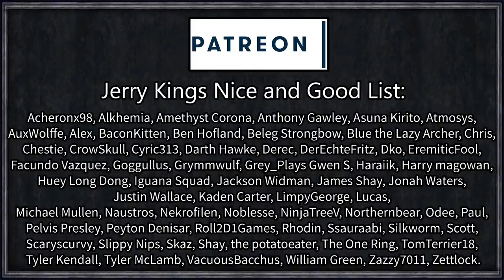Let's Play Rimworld: Rival Empires #29 - Entire Orc Army